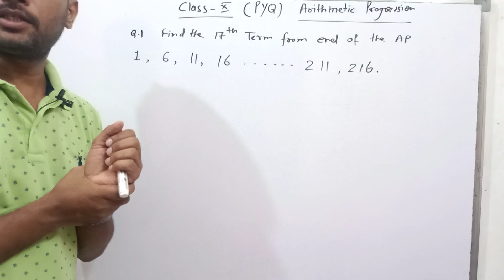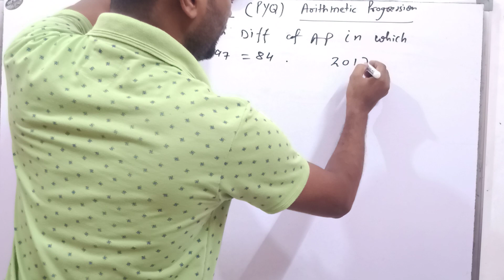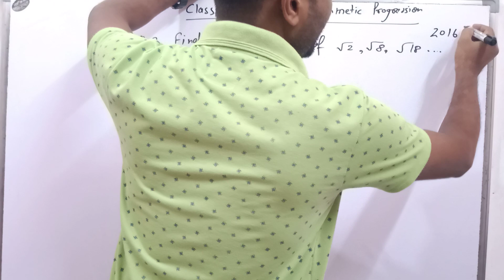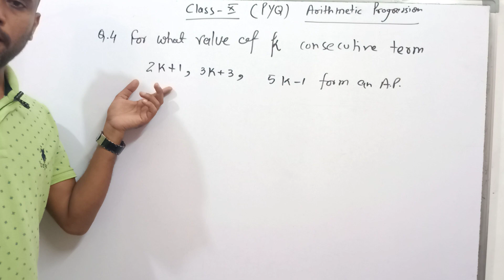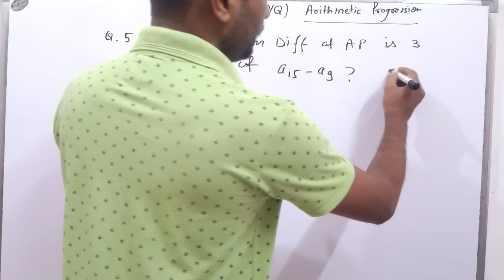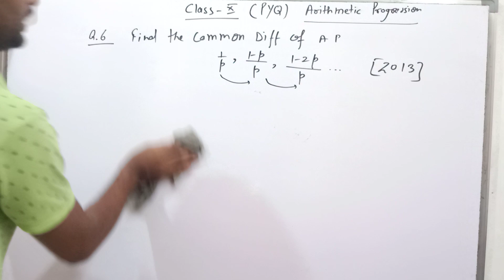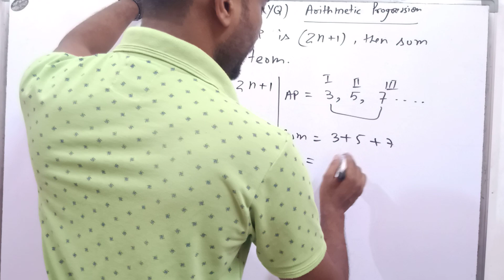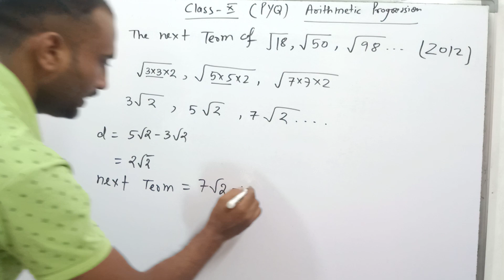PREVIOUS YEAR QUESTIONS OF ARITHMETIC PROGRESSION : ASKED by CBSE